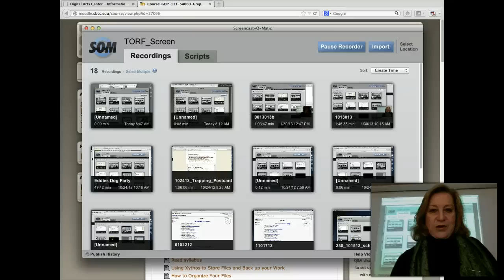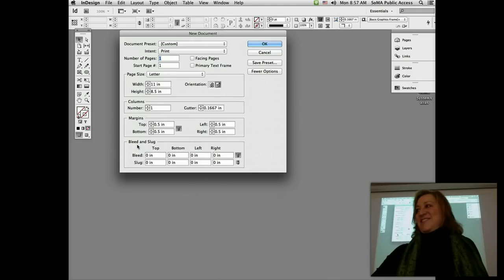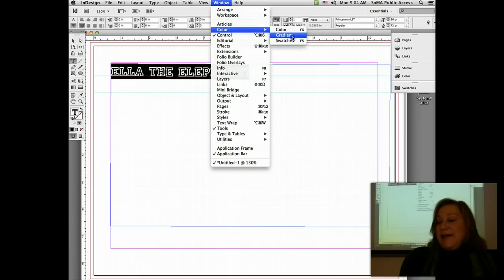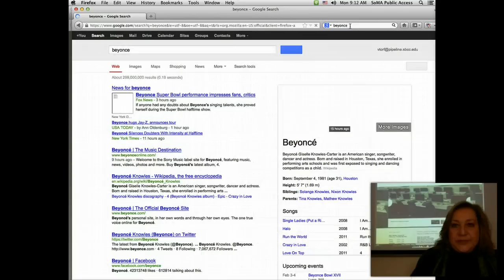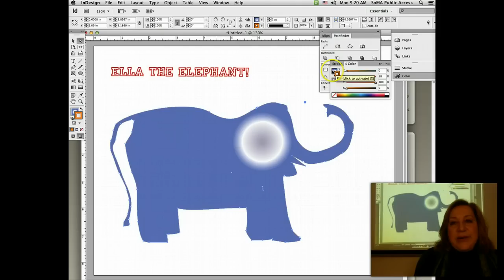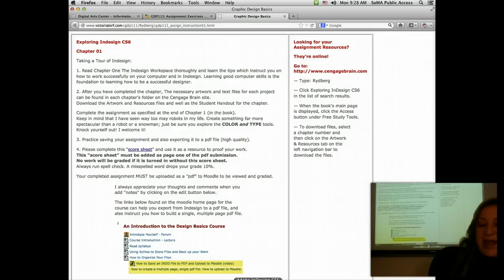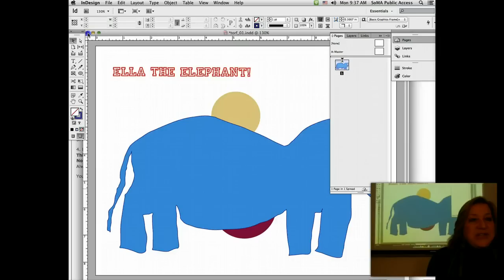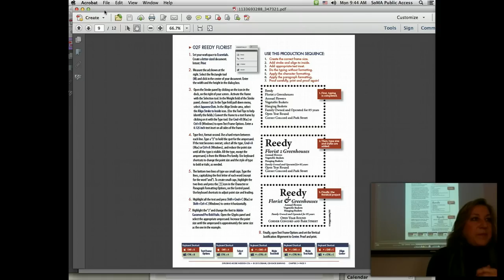GDP 111, February 4, 2013, Part 3